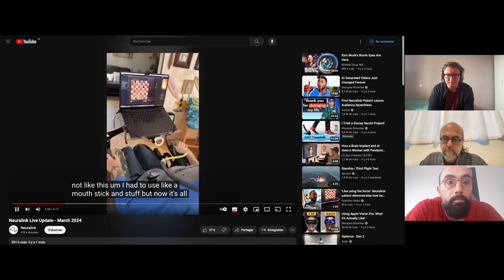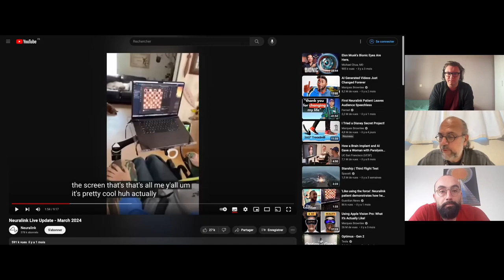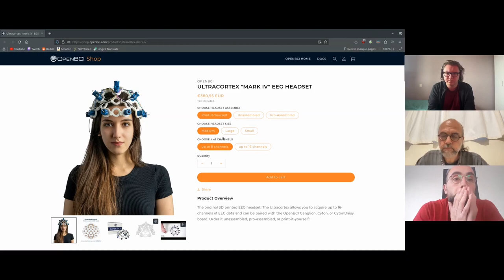Vers Un Futur Transhumaniste ?